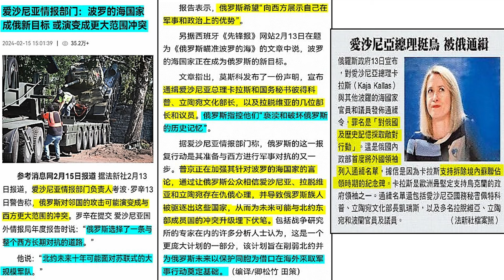俄軍佔領『烏東重鎮』歐洲陷入恐慌？俄羅斯10年內恐與北約軍事對抗？【亮子立學｜郭正亮 精選】@funseeTW